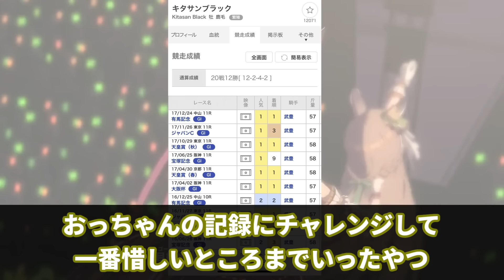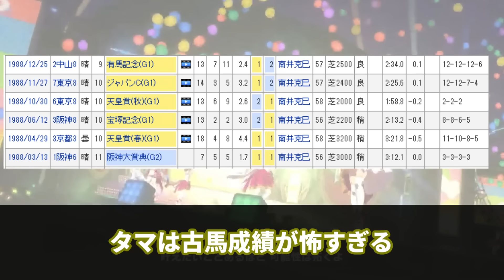【競馬の反応集】「おっちゃんはな、シルコレの馬なんやで」に対する視聴者の反応集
今回は「おっちゃんはな、シルコレの馬なんやで」に対する視聴者の反応集について紹介しました。

引用